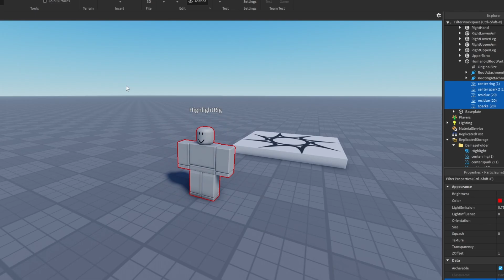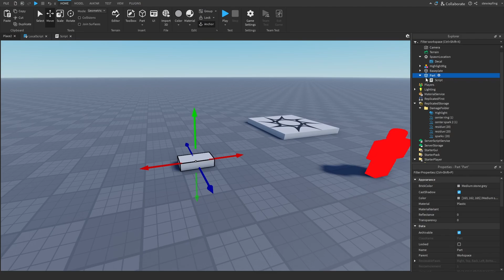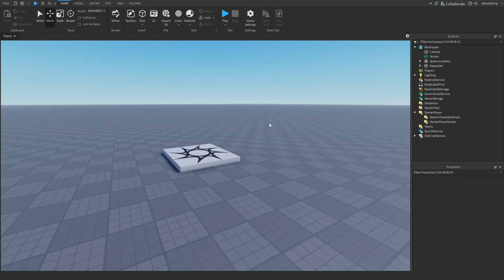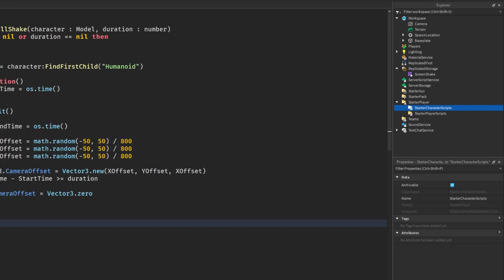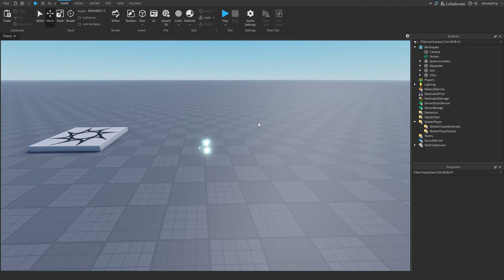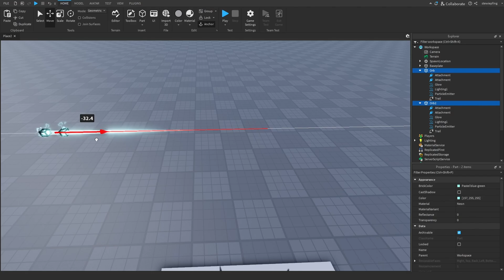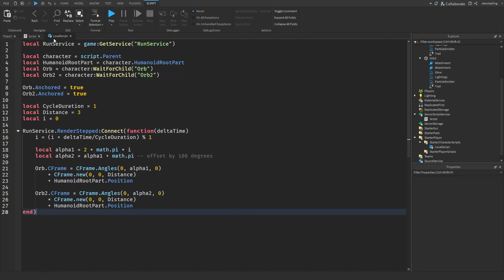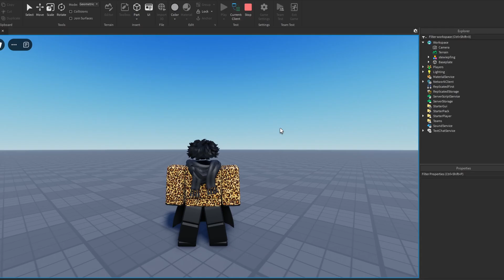Making Underrated Effects For YOUR Roblox Game! Pt 3 | Roblox Studio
📒Making cool effects for YOUR roblox game!

0:00 - Intro
0:17 - Humanoid Damage Effect
4:09 - Screen / Camera Shake
7:58 - Electric Aura
12:53 - Outro

Music used in the video:
"Tokyo Music Walker - Your Little Wings" is under a Free To Use YouTube license